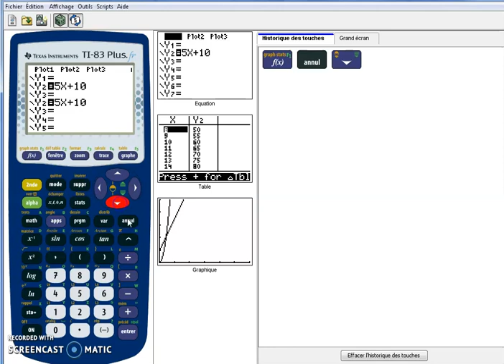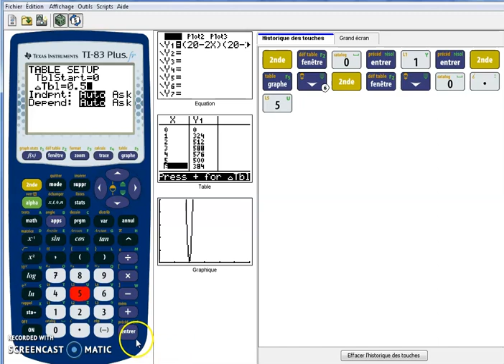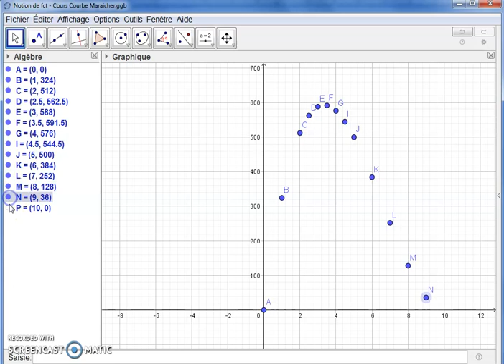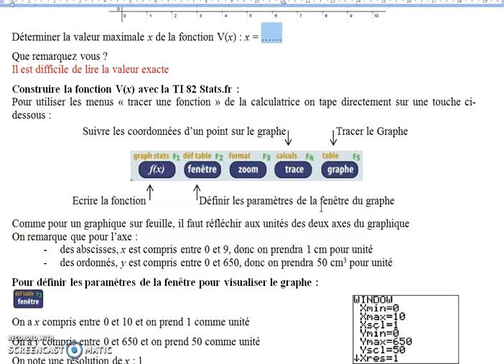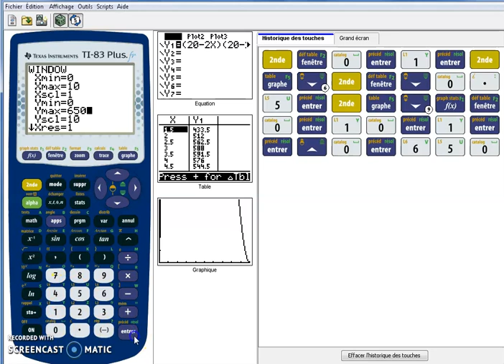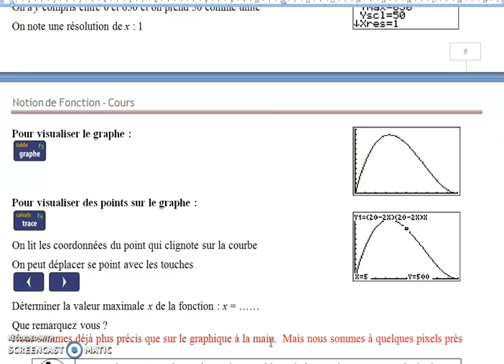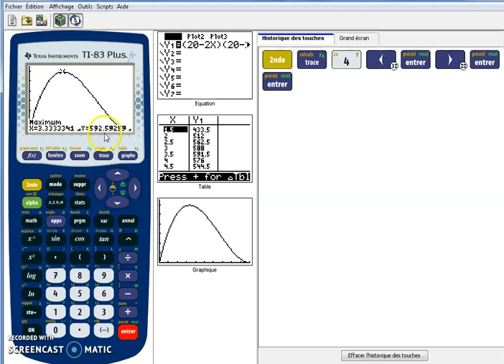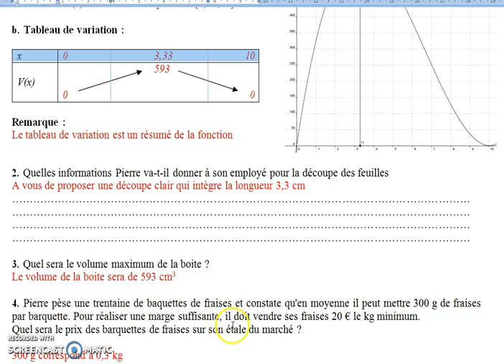2nd Bac Pro - Maths - Notion de fonctions partie 2 sur 2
2nd Bac Pro  - Maths - Notion de fonctions partie 2 sur 2